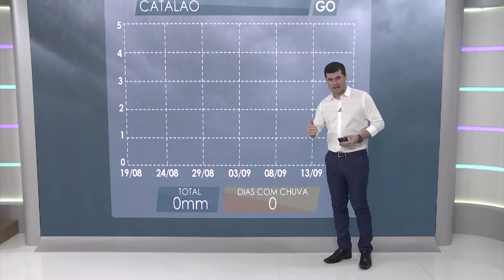CHUVA NO SUL: FRENTE FRIA PODE TRAZER GRANIZO E ATÉ 70 MM DE CHUVA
O meteorologista Arthur Müller, do Canal Rural, emitiu um alerta importante no quadro “Giro do Tempo” do site do Giro do Boi. A previsão para esta semana indica que a Região Sul do Brasil será impactada por uma frente fria que pode trazer chuva intensa, com acumulados entre 50 e 70 mm.

Além disso, há o risco de granizo e rajadas de vento significativas, o que demanda atenção redobrada de moradores e produtores locais.